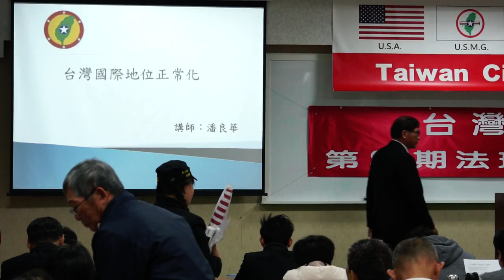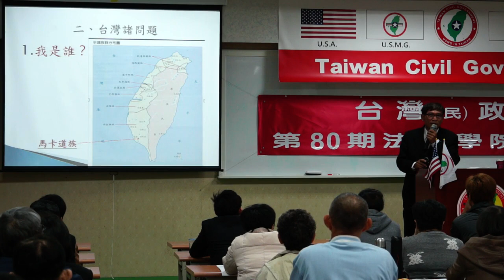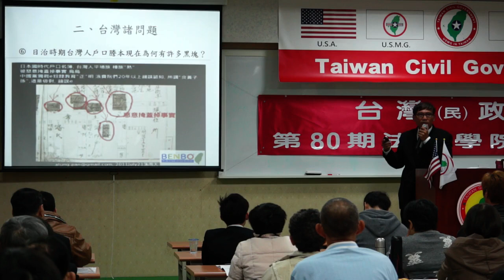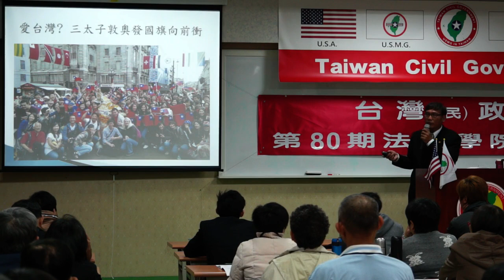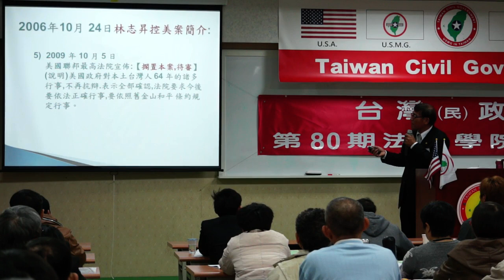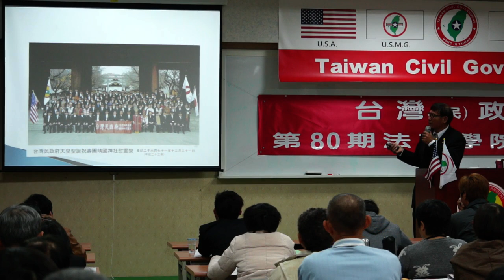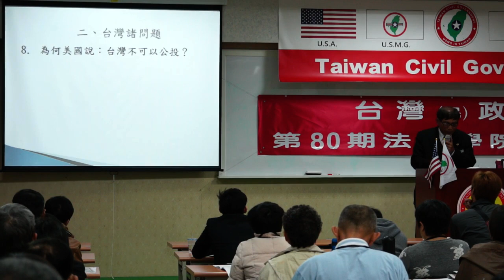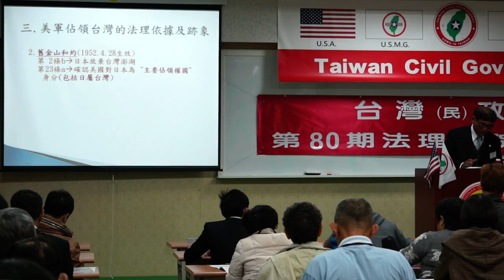140228-2-台灣國際地位正常化-潘良華-台灣(民)政府第80期法理學院研習會